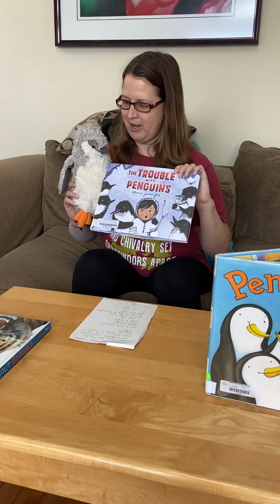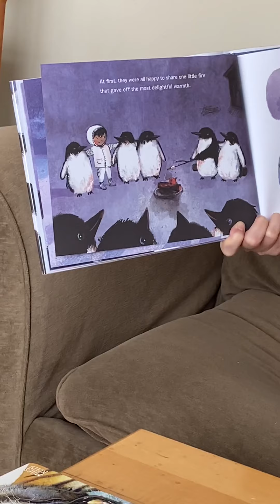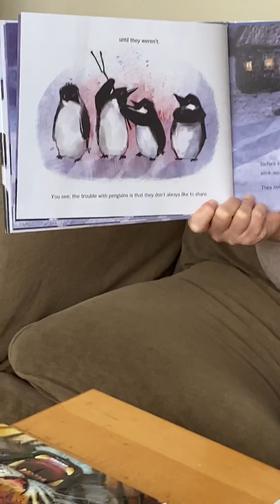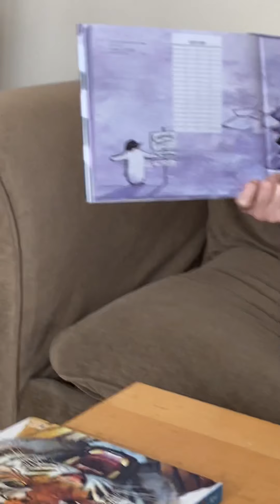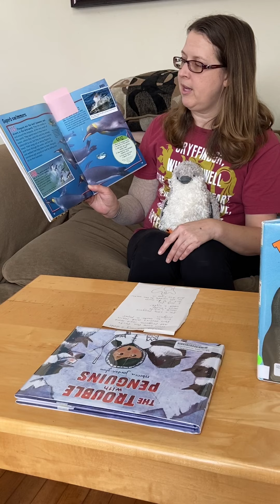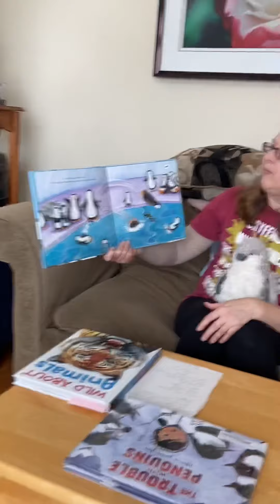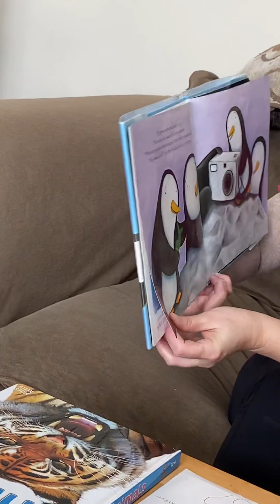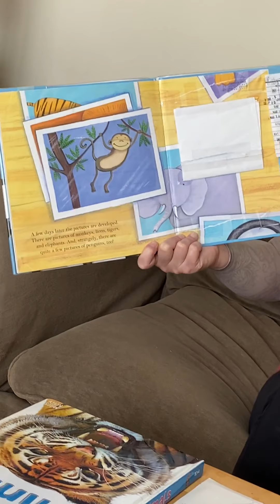Penguin Story Time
Learn some fun facts about penguins, hear 2 engaging stories and make your own paper penguin.